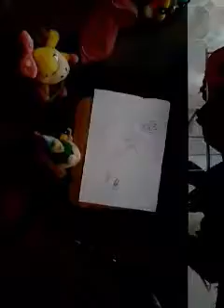Mario and luigi's epic Adventures series 2 episode 1 (Part 1)